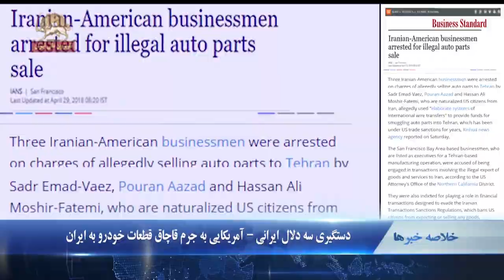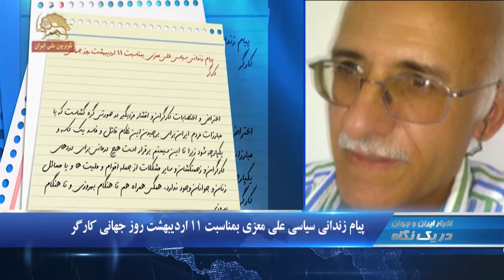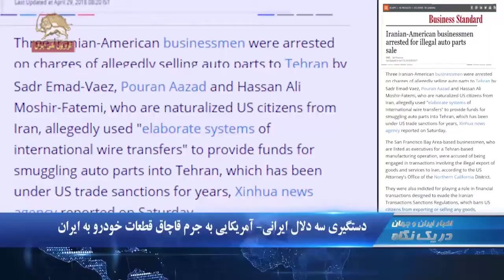آخرین اخبار ایران و جهان در یک نگاه ۱۹۳۰ –یکشنبه ۹اردیبهشت۱۳۹۷